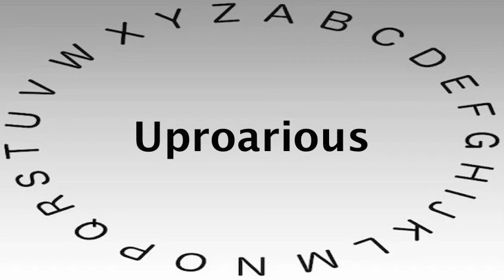SAT Vocabulary Words and Definitions — Uproarious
This video shows you how to say or pronounce Uproarious and gives the definition of Uproarious.

What's your definition of Uproarious?